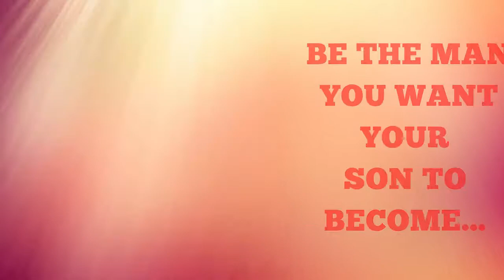Coach Steve and Son Tyson Warm-up Workout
Video Editor Credit: Canva